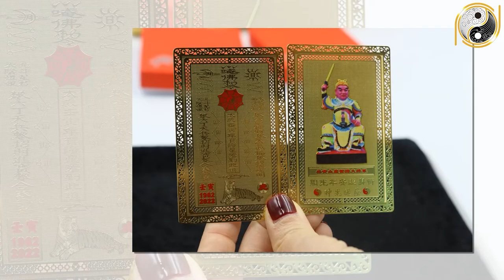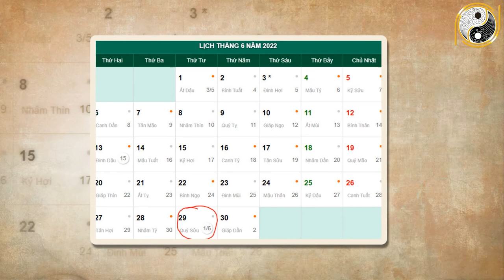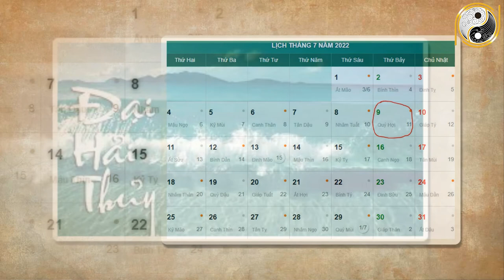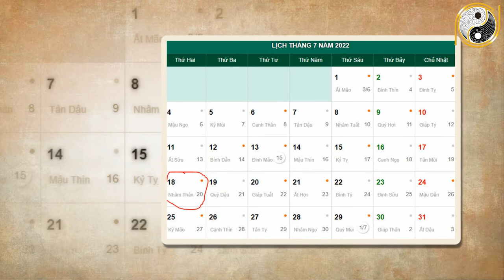Tháng 6 ÂL Năm 2022 Tuổi Tân Tỵ 2001 Trúng Số Cực Mạnh,Trả Sạch Nợ, Giàu To Nhất Họ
01. Linh phù giải hạn
02. Hồ lô hóa giải Ngũ Hoàng
03. Mai Hoa Phú Quý
04. Gương bát quái tinh cầu
05. Kim bài thái tuế 2023
06. Vòng tam hợp Dần Ngọ Tuất
07. Vòng tam hợp Thân Tý Thìn
08. Vòng tam hợp Hợi Mão Mùi
09. Vòng Tam Hợp Tỵ Dậu Sửu
10. Bát bảo tâm kinh
11. Minh Quang pháp bảo cầu
12. Minh Quang pháp bảo lục giác
13. Tỳ Hưu Lộc Tài (Đồng)
14. Tỳ Hưu Khai Vận ( Bạch Ngọc)
15. Bách Niên Tụ Tài ( tụ tài lộc)
16. Song long ngọc ấn ( ấn thăng quan)
17. Kim bài ngũ Lộ Thần Tài
18. Hồ lô bình an ( treo xe)
19. Móc khóa văn xương
20. Ống bút văn xương gỗ đào
21. Bút văn xương gỗ đào
22. Bút văn xương gỗ đào nhỏ
23. Hoa mai kim tiền ( mạ vàng )
24. Các vật phẩm phong thủy khác Tháng 6 ÂL Năm 2022 Tuổi Tân Tỵ 2001 Trúng Số Cực Mạnh,Trả Sạch Nợ, Giàu To Nhất Họ